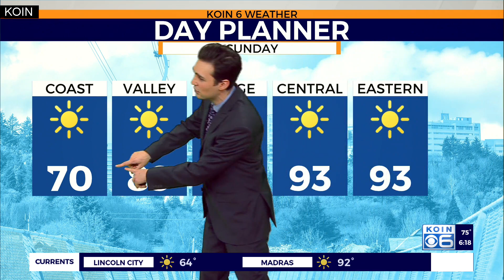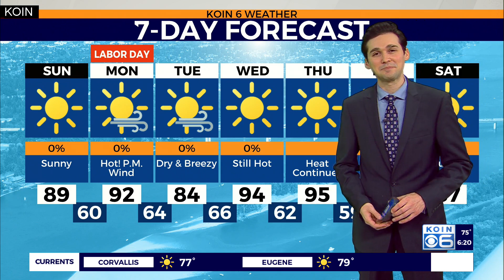Weather forecast: Another round of heat and fire conditions coming for the PNW